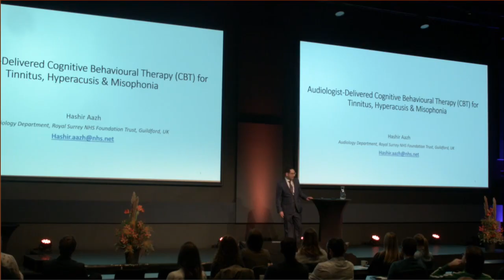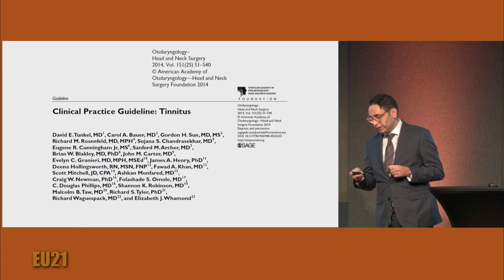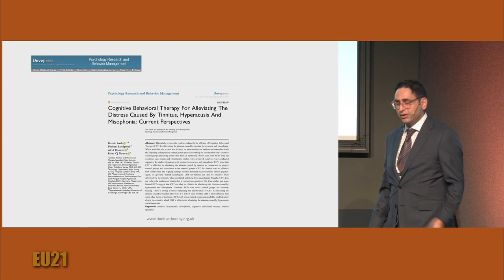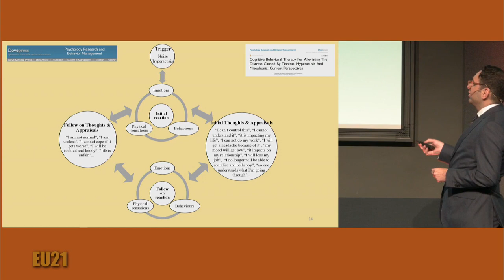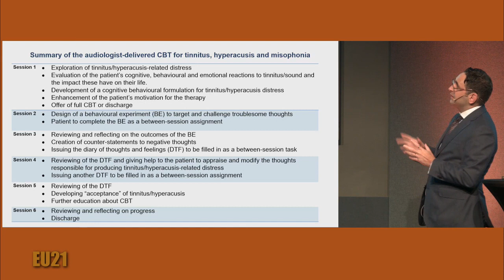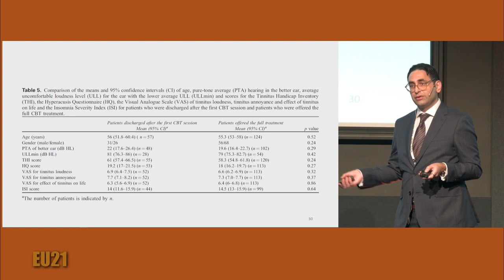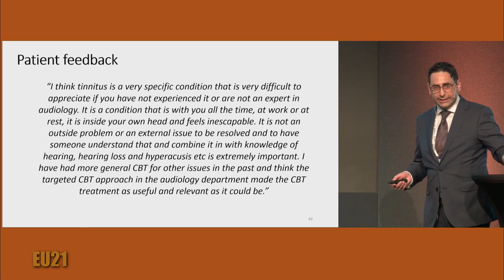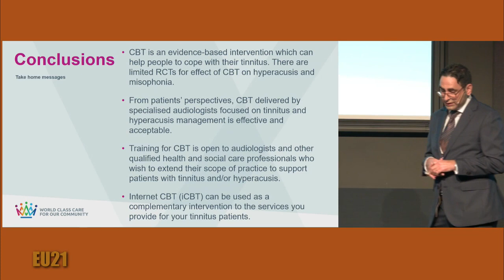Audiologist-Delivered Cognitive Behavioural Therapy (CBT) for Tinnitus, Hyperacusis & Misophonia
Dr Hashir Aazh was the keynote speaker at the event for audiologists in Norway which was organised by the Norwegian Audio pedagogical Association, the Swedish Audiology Association, and the Norwegian Technical-Audiological Association. He was invited to share his research and clinical experience on audiologist-delivered CBT for tinnitus, hyperacusis and misophonia with a group of hearing healthcare professionals in Scandinavia.